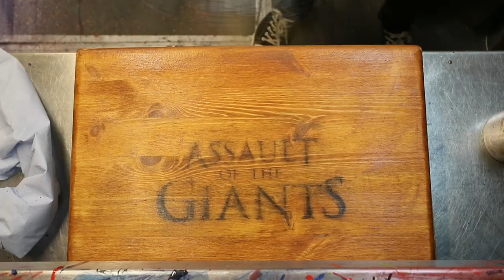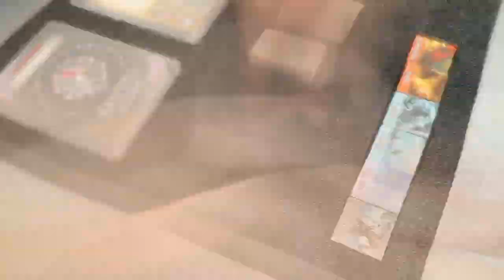EPIC Hand Made D&D Box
Don't let the dice decide your luck. Bring your own! This custom box might not guarantee any nat 20's, but it will guarantee a couple of head turns.

Shadow Foam Creations are a showcase of how you could use Shadow Foam. We use standard and custom size sheets that are available for you to buy, so you can make your own creations just like us!